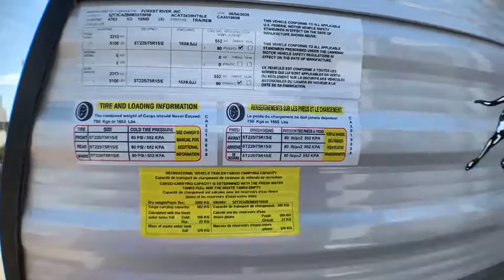2021 Coachmen CATALINA 343BHTS Fort Worth, Dallas, Plano, Frisco, McKinney, TX NTT3871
NEW 2021 Coachmen CATALINA 343BHTS available in Fort Worth, Texas at United RV. Servicing the Dallas, Plano, Frisco, McKinney, TX area.

United RV
5100 Airport Freeway

,,,,&amp;nbsp;&amp;nbsp;,,,,,,,,,,Drop Edge Thermofoil Seamless Countertops,,Kitchen Power Tower w/ 2 USB Ports &amp;amp; 2 110 Outlets,,Bluetooth Stereo and DVD Player w/CD,MP3, USB and AM/FM Radio,,39&amp;quot; Flat Screen TV (32&amp;rdquo; 263RLS),,Swing Arm TV Bracket,,In-Wall Mounted Interior Speakers,,7 Cu. Ft. Gas/Electric RV Refrigerator,,Deep Basin Under-mount Farm Style Sink,,Residential Kitchen Faucet w/Pull Down Sprayer,,Flush Thermofoil Kitchen Sink Covers (2),,Full Length Kitchen Drawer Guides,,Salvaged Light Oak Cabinets,,All-In-One Monitor Panel System,,3 Burner Range w/Flush Glass Top &amp;amp; Blue LED Accent Lights,,Slim Line Furrion Range Hood,,Silverware Kitchen Drawer,,Mosaic Glass Tile Backsplash,,Microwave W/Glass Turn Table,,Congoleum Woodplank Linoleum Flooring,,Residential In-Floor Ducted Heat,,LED Interior Lighting,,Jiffy Sofa w/Flip Down Cup Holder/Arm Rest,,Storage Underneath the Jiffy Sofa,,Decorative Sofa Throw Pillows,,Designer Lighting Over Dinette,,Hard Valance Window Treatment w/Decorative Lambrequins,,Pleated Night Window Shades,,Pedestal Thermofoil Dinette Table,,Dinette Storage Under Benches,,Easy Access Booth Dinette Storage Doors,,Marine Toilet with Foot Flush,,ABS Tub/Shower Surround w/Shelves,,Skylight Above Tub/Shower,,Power Vent Fan in Bathroom,,Glass Step-In Shower w/ABS Surround (Per Floorplan),,Medicine Cabinet with Mirror,,Bedroom USB Surface Mounts(2),,USB Surface Mount Near Bunk Beds,,Solid Master Bedroom Door(s) (Per Floorplan),,Solid Bunk Room Door (Per Floor Plan),,Full Length Night Stands with Receipts (N/A 333RETS &amp;amp; 343BHTS),,Mirrored Wardrobes in Master Bedroom (N/A King Bed Models),,Master Bedroom Overhead Cabinets,,Underbed Storage w/Separation from Outside Front Storage,,Quilted Designer Bedspread,,Teddy Bear Bunk Mats,,King Bed (283RKS, 293RLDS, 303RKP, 333BHTS),,Reversible Refrigerator Front Panels (Black or Salvaged Light Oak),,Washer/Dryer Prep (303RKDS, 333RETS, 343BHTS),,,,,,,,,,